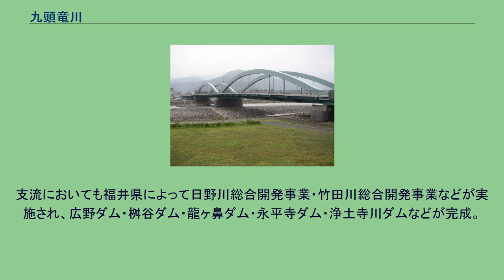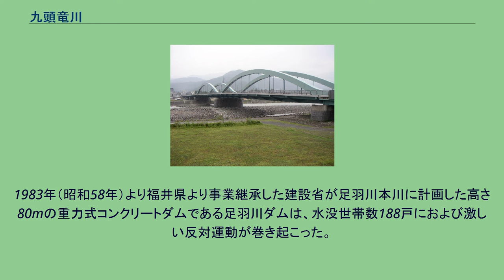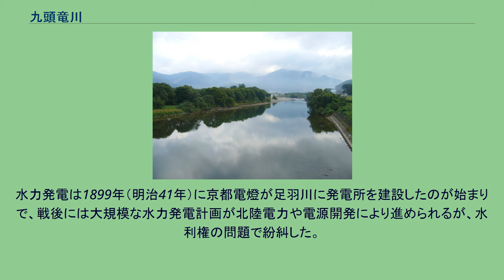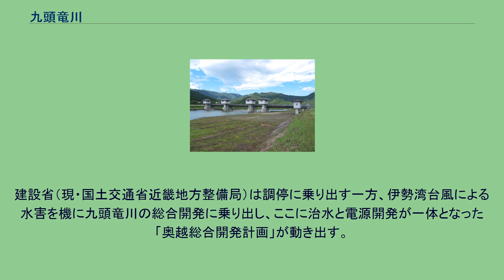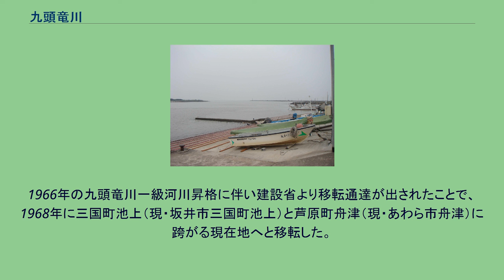九頭竜川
九頭竜川（くずりゅうがわ）は、日本の福井県嶺北地方を流れる一級河川。
九頭竜川水系の本流。
流域面積2,930km2は福井県の面積の約70%にあたり、県のシンボルの一つとされている。
福井県大野市東市布の岐阜県との県境にある油坂峠（717m）付近に源を発し、九頭竜ダムを経て、岐阜県郡上市から流れる石徹白川を合わせる。
大野盆地･勝山盆地を北西に進み、福井平野にて日野川を合わせ北進、坂井市で日本海に注ぐ。
なお、流域の岐阜県部分はすべて、1958年に福井県から分割編入となった区域である。
諸説があり、定かではない。
九頭竜川は急峻な地形の上に上流の奥越地域は多雨地帯である事、又中流部の鳴鹿地区から扇状地となり、放射状に流れが変遷していたことから、有史以来氾濫を繰り返し「崩れ川」と呼ばれるほどであった。
その一方、有数の穀倉地帯でもあり、古代より治水・利水のための開発が繰り返し行われて来た。
古代には福井平野は大きな湖であり、洪水のたびに水害が起きていた。
5世紀～6世紀に掛けて越前を支配していた男大迹王（継体天皇）は九頭竜川河口を広くして湖の水を海に出やすくしたといわれている。
継体天皇が九頭竜川治水の先駆者であると現在でも伝えられている。
奈良時代に入ると東大寺領の墾田が数多く開墾され、利水の為の用水路整備が始まった。
766年の溝江における用水が九頭竜川の利水の端緒といわれている。
下る平安時代末期の保元年間（1156年 - 1159年）、越前国惣追捕使・藤原国貞は九頭竜川流域の灌漑を図るため鳴鹿地区より用水路を掘削・取水した。
これが十郷用水である。
鎌倉時代以降は十郷用水を中心とした利水開発が主体となった。
1515年、越前守護・朝倉孝景は十郷用水の支配に乗り出し運用に関する詳細な規定を定めた。
その後朝倉氏を滅ぼした織田信長は北陸総司令官として柴田勝家を越前に封じたが、勝家は「十郷用水条々」を1578年に制定。
更なる運用規定を定めた。
一方治水に関して手付かずに近い状況であった。
関ヶ原の戦いの戦功により越前北ノ庄68万石の太守となった結城秀康（徳川家康次男）は、重臣を要衝に配置し加賀前田氏の押さえとなった。
秀康は北ノ庄を福井と改め、福井藩の藩祖となるが藩政確立の為の領内整備を行った。
特に治水・利水においては家老・本多富正の功績が大きい。
富正は家康の重臣・本多重次（作左衛門）の養子で秀康付きの家老となった人物である。
彼は福井城外堀への引水と城下の上水道・灌漑を目的に九頭竜川から日野川まで芝原用水を開削、日野川筋にも関ヶ鼻用水を開削して新田開発を促進した。
また、九頭竜川本川に「元覚堤」、日野川に「昼夜堤」を建設して中世には放置同然であった治水にも力を注いだ。
この他家老の一人今村盛次は十郷用水の公正な配水慣例を制定し、以後この慣例にしたがって十郷用水の水利権は履行された。
これ以降も洪水を起こす九頭竜川の治水は藩政として続き、1796年（寛政8年）には木部輪中が造成された。
幕末、松平慶永（春嶽）は混乱期の中においても九頭竜川の治水計画を策定し、1869年（明治2年）より大規模な引堤に着手したが1871年（明治4年）の廃藩置県によって計画は頓挫した。
明治に入り、内務省はお雇い外国人による河川改修を木曽川や淀川など全国で実施した。
その中心となったのがG.A.エッセルとヨハニス・デ・レーケであるが、彼らは九頭竜川流域でも治水工事を指導監督した。
具体的には沈床工・護岸工の設置、土砂堆積が問題だった三国港改修のための突堤整備と九頭竜川導流堤の建設である。
その後も1900年（明治33年）に足羽川放水路開削事業が開始されるなど治水事業は継続されたが、1906年（明治39年）の大水害を契機に国策での河川整備の要望が高まった。
九頭竜川は1908年（明治41年）に内務省直轄河川事業に指定されたが、春江堤防・東藤島堤防築堤等の「明治の大改修」事業の完成までには杉田定一の尽力によるところが大きい。
一方、絹織物産業などの殖産興業の発達により電力需要も増大し、急流で水量の豊富な九頭竜川は水力発電の適地として次第に電源開発が行われていった。
1899年（明治41年）、京都電燈が足羽川に水路式発電所である宿布水力発電所を建設したのが始まりであるが、1909年（明治44年）越前電気は同じ足羽川に持越水力発電所を建設した。
これにより絹織物業の力織機動力源の確保や、1914年（大正3年）に営業運転を開始した京福電気鉄道への電力供給...